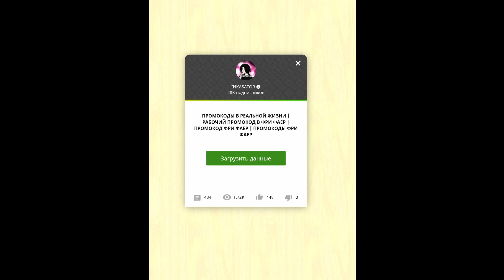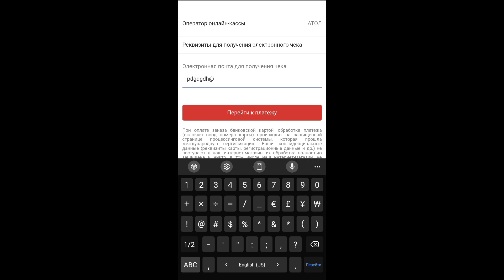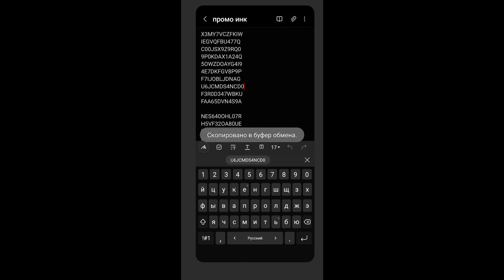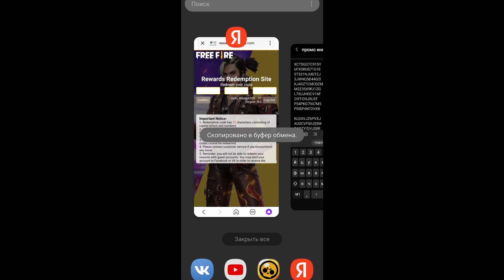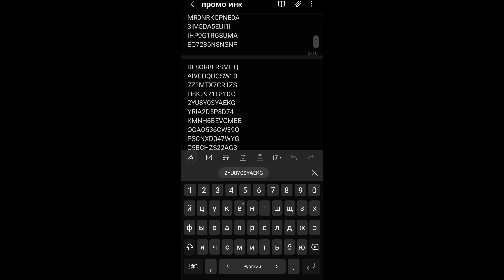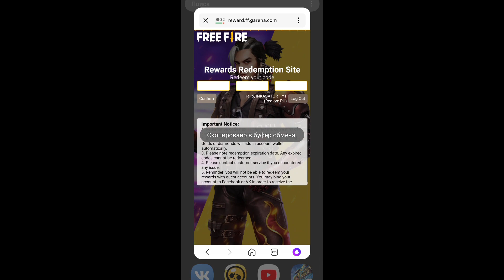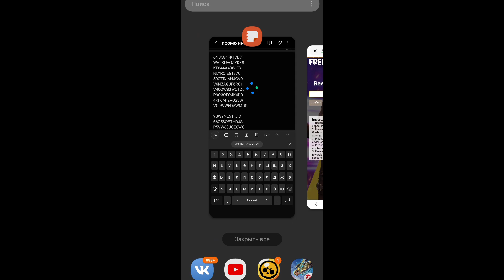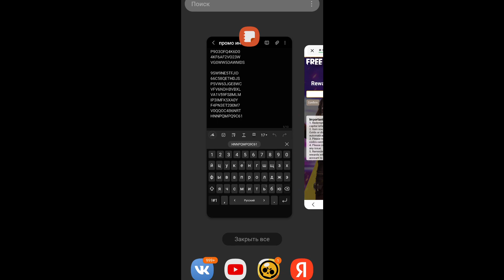500 НОВЫХ ПРОМОКОДОВ В ФРИ ФАЕР! ВЕЧНЫЕ ПРОМОКОДЫ ФРИ ФАЕР | Промокод Free Fire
Спасибо что вы здесь 🖤💜

Промокод в ролике 💎

ＩＮＫＡＳＡＴＯＲ       １０００-７

НОВЫЕ ВЕЧНЫЕ ПРОМОКОДЫ В ФРИ ФАЕР | ВЕЧНЫЕ ПРОМОКОДЫ ФРИ ФАЕР | ПРОМОКОДЫ ФРИ ФАЕР

Free Fire — это экшн, в котором игроки в количестве до 50 человек сражаются в режиме «королевской битвы», то есть воюют между собой за право стать последним выжившим. Главным отличием Free Fire от других игр в жанре королевской битвы является наличие системы развития персонажей и их навыков

промокоды фри фаер
фри фаер
free fire
промокод фри фаер
новые промокоды фри фаер
фф
рабочие промокоды фри фаер
промокоды free fire
фри фаер промо
новый промокод фри фаер
промокод фри фаер 2021
garena free fire
рабочий промокод фри фаер
промокоды в фри фаер
промо фф
промокоды фри фаер 2021
промокоды на фри фаер
вечные промокоды фри фаер
фри фаер промокоды
новое событие фри фаер
промокод в фри фаер
новые промокоды фри фаер 2021
данред
куда вводить промокод фри фаер
промо фри фаер
данред прокачка
промокод фф
азамм стрим
wasabi ff
азам фри фаер
данред фри фаер
васаби фф
промо в фри фаер
промокод ff
free fire max
фри фаер россия
промофф
промокоды
фри фаер макс
ff
inkasator ff
промокоды фф
фри фаер азам
бесплатный акк фри фаер
прокачка аккаунта фри фаер
халява фри фаер
данред прокачка аккаунта
инкасатор фф
inkasator free fire
inkasator
инкасатор
проверка промокодов
промокоды фри фаер 2022
фрифаер
фри фаер промокод
новый рабочий промокод в фри фаер
инкасатор фри фаер
стрим фри фаер
фри фаер данред
freefire
фф промо
промкодфф
бесплатные вещи в фри фаер
nert
васабифф
фри фаер новые промокоды
промокод
danred free fire
данрет
данрэд
danred
в фри фаер
фрии фаер
фри файр
как получить промокоды
фрифайр
фф промокоды
как получить эмоции в фри фаер
новые эмоции в фри фаер
фри фаер стрим
жаба фри фаер
новости фри фаер
халява
новые промокоды
аккаунт фри фаер
а4
акк
акк фри фаер
фри фаер акк
фри фаер новое событие
новые промокоды в фри фаер
фре фаер
новый промокод фф сегодня
рабочие промокоды фри фаер 2022
читы фри фаер
фф промокод 2022 новый
фри фаер промокод на алмазы
ᴇ⁵•inkasator
промокод фри фаер новый
регедит фри фаер
промокод фри фаер на алмазы
новый рабочий промокод в фри фаер | вечные промокоды фри фаер | промокоды фри фаер | free fire
нерт фф
новый промокод фф
бесплатный промокод в фри фаер
как получить бесплатно эмоции
новый промокод в фри фаер
бесплатные эмоции
забрать новый промокод в фри фаер
поп ит
pop it
попит
день рождения ff
free fire азам
промокод на алмазы в фри фаер
free fire читы
free fire казах
free fire indonesia
free fire бесплатно
free fire магический куб
free fire обзор
free fire алмазы
гарена фф
жетоны обмена
pubg
батл рояль
пабг
пром
как получить эмоции
промокоды на эмоции фри фаер
бесплатные эмоции в фри фаер
промокод на эмоции
промокоды в фри фаер 2021
фри фаер прокачка
фри фаер промокоды 2021
промокоды 2021
коллаборация фри фаер
эмоция фри фаер
промокоды в фри фаер 2022
slava marlow
free fire топ мира
зима
фри фаер прямой эфир
слава марлоу фри фаер
бесплатные алмазы фри фаер
промокод на эмоции в фри фаер
промокод от жабки
алок фри фаер
два новых промокода с турнира по фри фаер
промокоды на эмоции в фри фаер
фри фаер эмоции
бесплатный пропуск фри фаер
пропуск фри фаер
жабка промокоды
фри фаер эмоция
фри фаер новый промокод
фри фаер трешер
васаби
промкод
инкасатор фри фае
ᵉᵛᵒˡᵘᵗᶤᵒᶰ•ƽ
ᴇ⁵•
показал три промокода в фри фаер
фри фаер три промокода
новый промокод
промокоды в фф
промокоды из тик ток
free fire промокоды
новые промокоды free fire
тик ток промокоды
промо
зайди в игру и получи алмазы фри фаер
nert ff
юрич free fire
15 новых промокодов фри фаер
новый вечный промокод в фри фаер
новый промо
новый рабочий промокод
юрич фри фаер
юрич ff
20 новых промокодов в фри фаер! вечные промокоды фри фаер | промокоды фри фаер | промокод free fire
wasabi
слила все промокды фри фаер
tiktok free fire
юрич фф
юрич
промокоды фри фаер россия
фри фаер промокоды 2022
zabka free fire
обнова фри фаер
большой слив
обновление free fire
слив free fire
обновление фри фаер
обнова free fire
free fire халява
promo code free fire
жабка
промокод free fire
слив фри фаер
жаба
промокоды от гарена
проверка промокодов фри фаер
гарена
бесплатные промокоды
2022